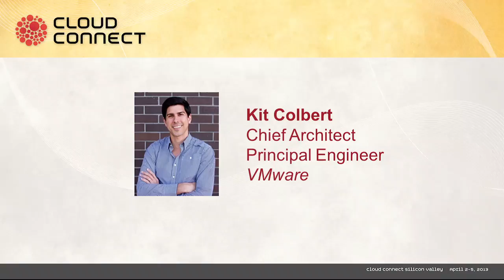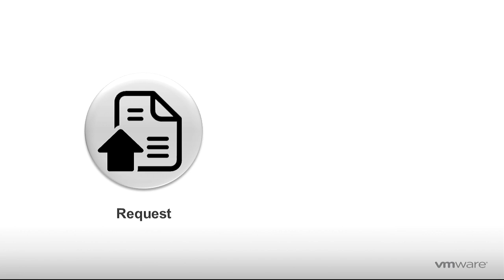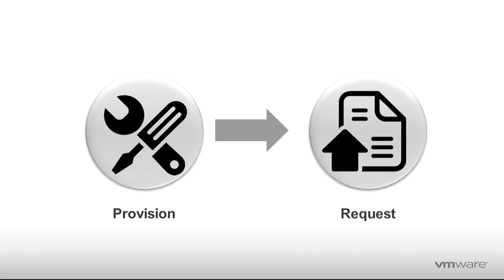Silicon Valley Cloud Connect: Kit Colbert (VMware)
Kit Colbert, Chief Architect and Principal Engineer at VMware, addresses the central planning model of IT and why it can't keep up with today's business demands. He empowers IT to move to a true self-service model that will allow for the adoption of new technologies, while changing their mindset of how they provide services to their users. His ideas show IT admins to CIOs that they can maintain control, realize the future of self-service clouds, and unleash technical innovation simply by rethinking their process.